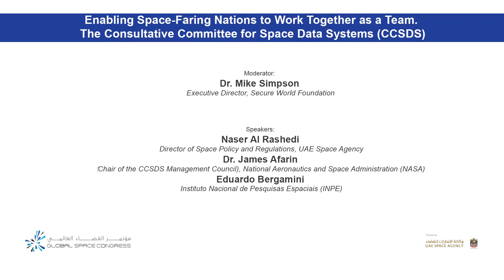Enabling Space Faring Nations to Work Together as a Team: Panel Discussion at Global Space Congress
The future of space exploration fundamentally depends on how well the space-faring nations can work together as a team.  The Consultative Committee for Space Data Systems (CCSDS), whose membership includes all major space agencies, provide critical coordination, integration and development of internationally-agreed and interoperable space communication standards.  These standards enable space agencies to reduce life cycle costs and risks to both science and exploration missions.  All space missions in operations or in the planning stages are dependent on interoperable communication and navigation standards produced by CCSDS. For new space agencies this is an opportunity  to learn and explore current space communication infrastructure available to them.

Speakers:
Naser Al Rashedi, Director of Space Policy and Regulations, UAE Space Agency

Dr. James Afarin, ‎Chair of the CCSDS Management Council), National Aeronautics and Space Administration (NASA)

Eduardo Bergamini, Instituto Nacional de Pesquisas Espaciais (INPE)

Moderator:
Dr. Mike Simpson, Executive Director, Secure World Foundation